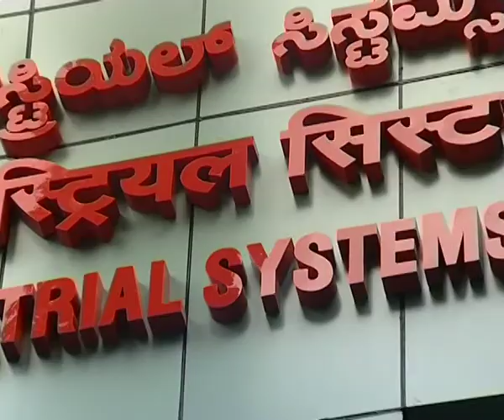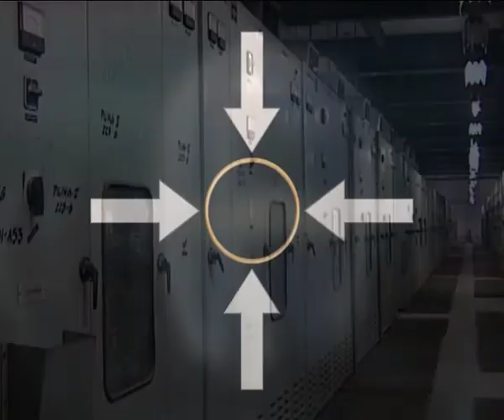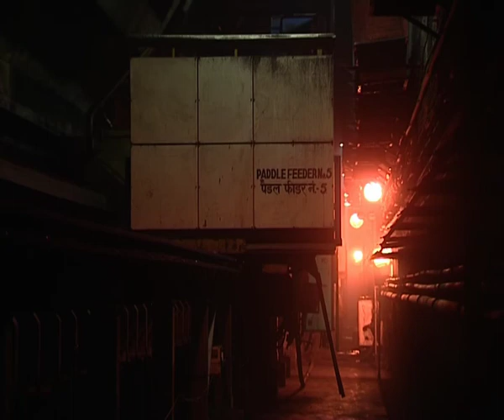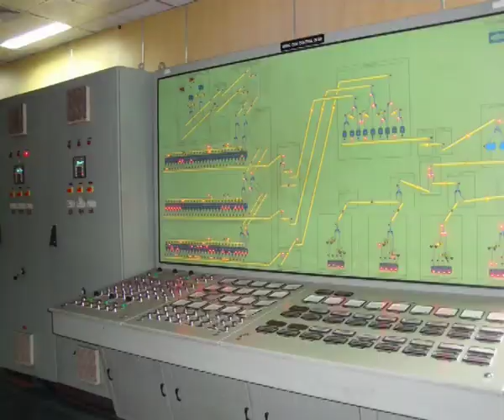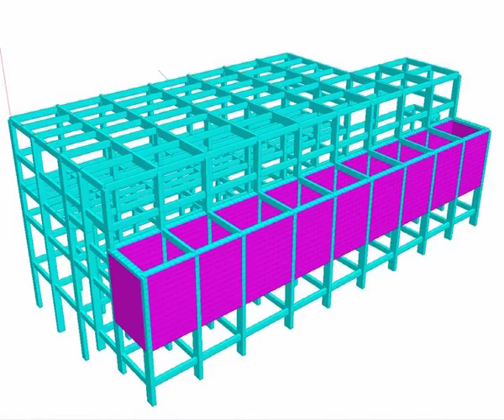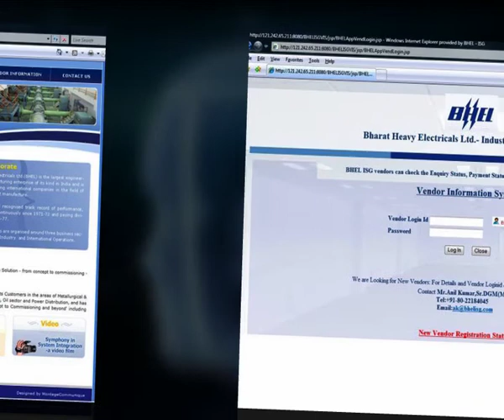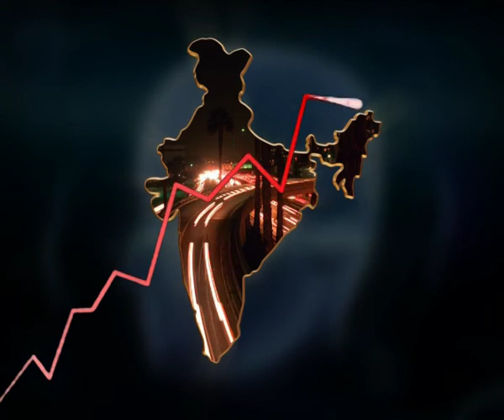BHEL ISG 2010 QT ANi final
BHEL ISG